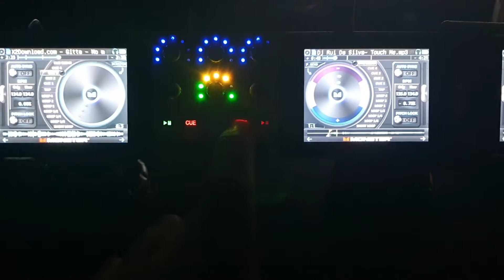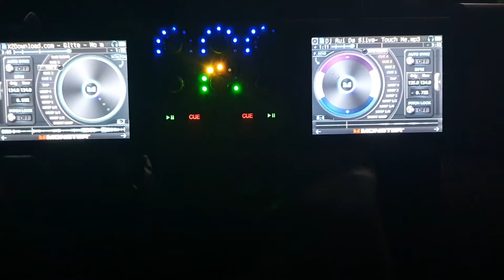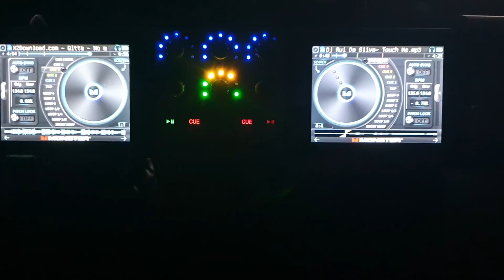gitta rue da silver touch me no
kev L blend